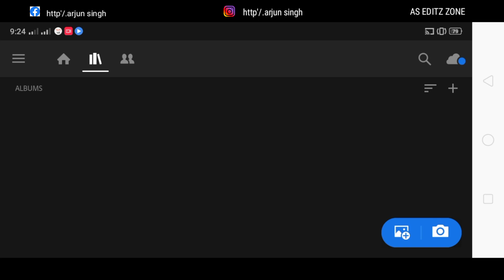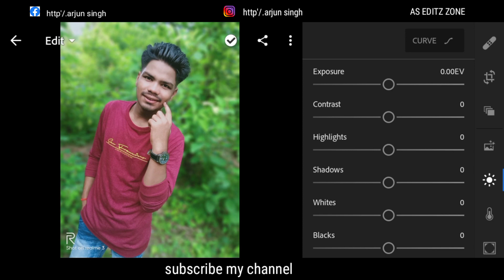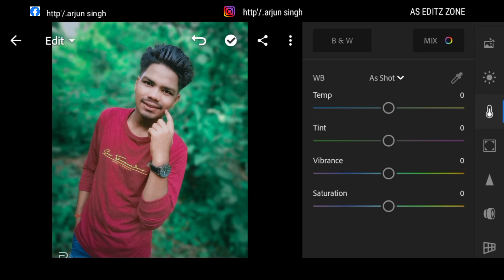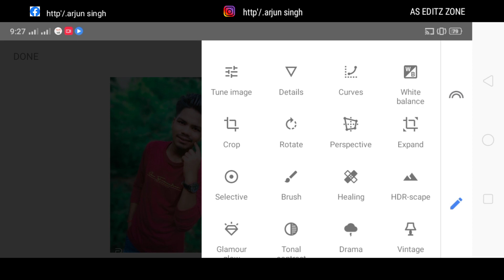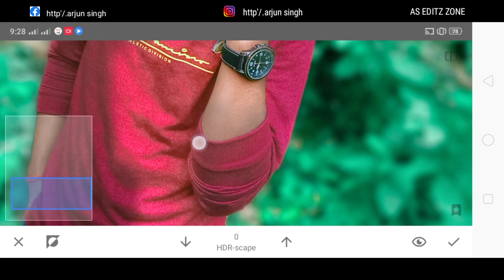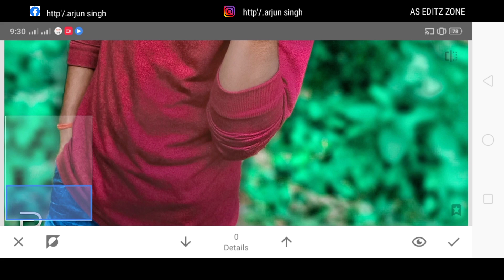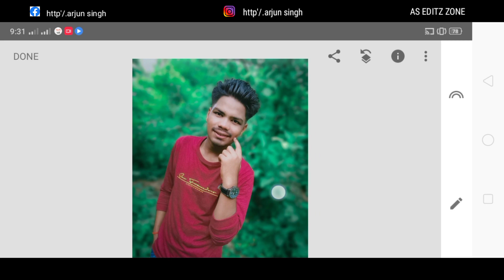DARK BLACK-lightroom & snapped editing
Hi gays
light room and snapped  use photo editing for

insagram: Ærjun Singh
. thanks